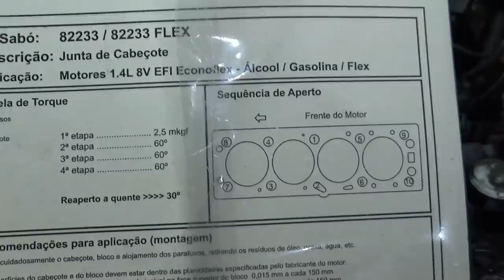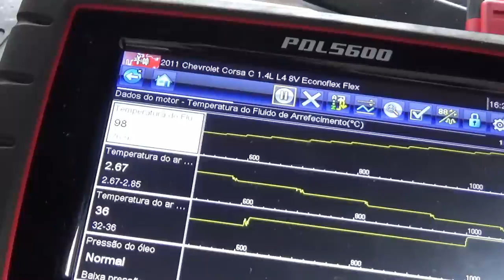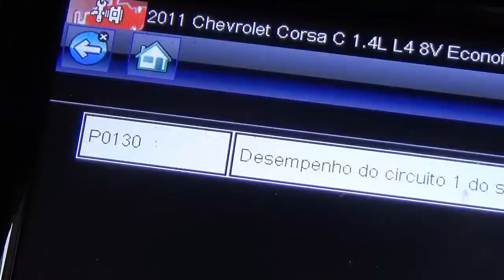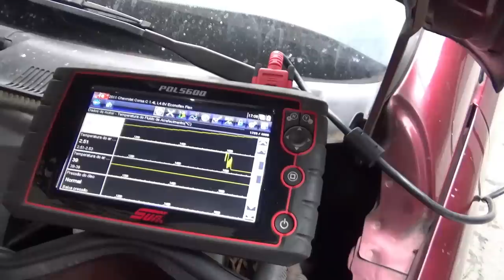Uma pequena falha virou um problemão!🤦‍♂️🤷‍♀️ Gm corsa com junta de cabeçote queimada!